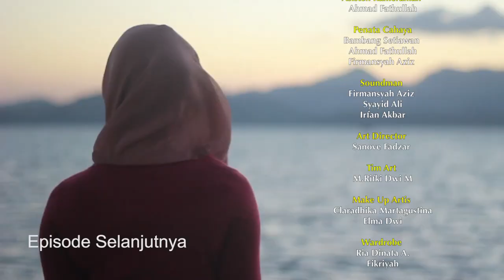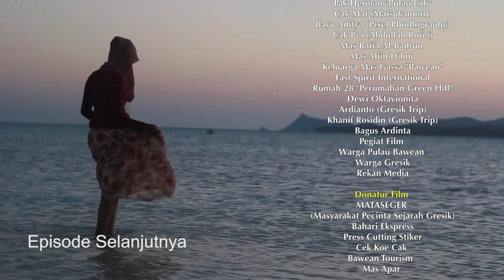"Tenda Boyan, Bawean Rumah Kedua" - Episode 5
Pada tahun 2015 Film "Tenda Boyan, Bawean Rumah Kedua" telah diproduksi. Tayang pertama kali di acara Mengintip Gresik #4 film ini adalah sebuah upaya dari kami untuk merekam Pulau Bawean sebuah pulau kecil yang berada di sebelah utara Gresik.

Dengan segala proses yang sudah terjadi. Akhirnya film ini akan distribusikan dalam bentuk baru, berupa Web Series. Rencananya akan tayang setiap hari Sabtu dan Minggu.